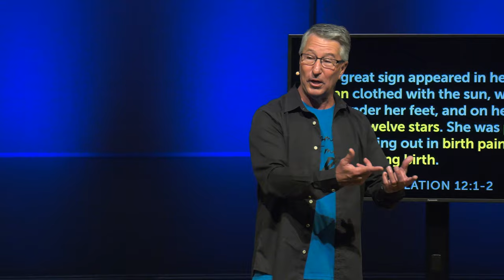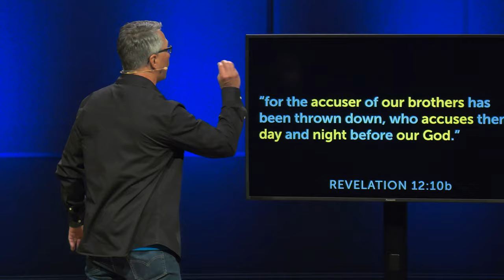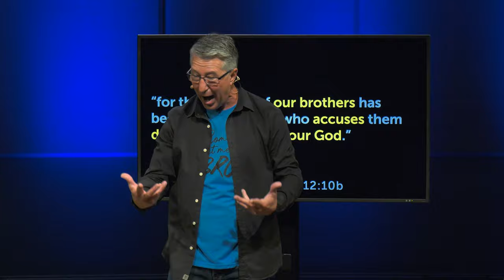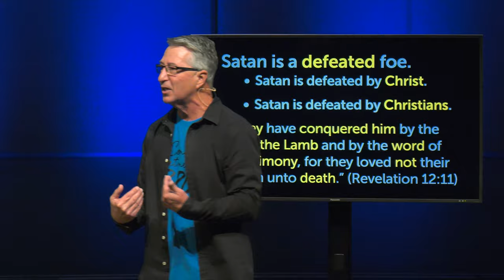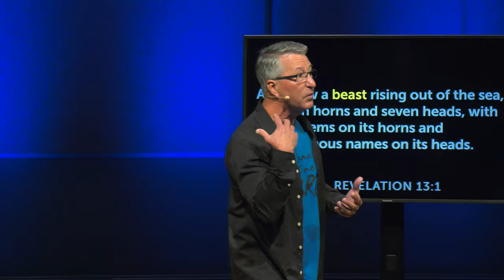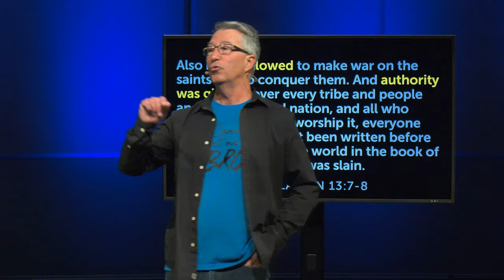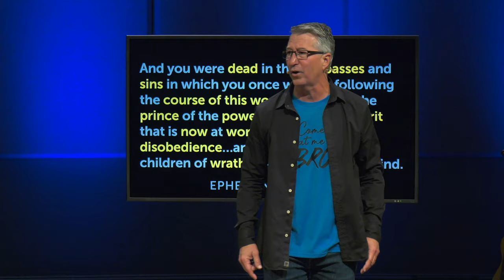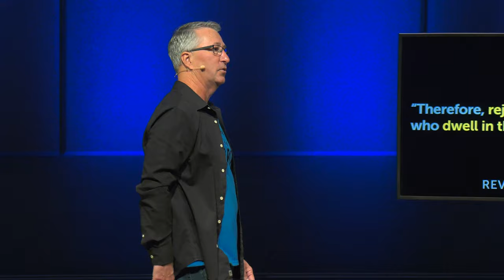Revelation | The Unholy Trinity | Phil Ortego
The Book of Revelation continues with chapters 12 and 13. We want to equip you with tools for this study in Revelation, you can find study guides to follow along

Chapters
[0:00] Revelation | The Unholy Trinity
[5:32] Satan: The adversary of God and his people
[6:28] Satan seeks to destroy God’s plan for redemption
[12:43] Satan seeks to discredit God’s People
[18:10] Satan is a defeated foe
[19:05] Satan is defeated by Christ
[20:30] Satan is defeated by Christians
[23:51] Antichrist: The agent of Satan
[27:35] The Antichrist works through government that functions as divine authority instead of under divine authority
[31:52] The False Prophet: The accomplice of the Antichrist